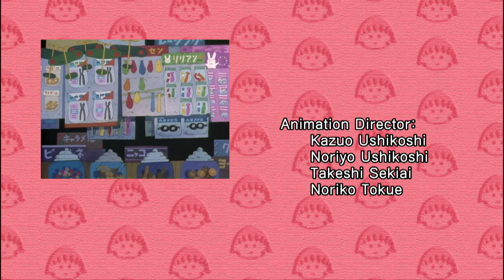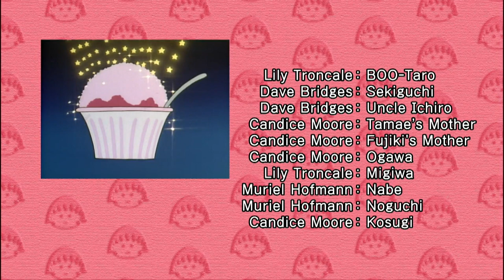Chibi Maruko Chan Eng Dub #1011 "HAMAJI'S UNDERWEAR"/"KOIKE-KUN IS IN THE QUIZ SHOW"